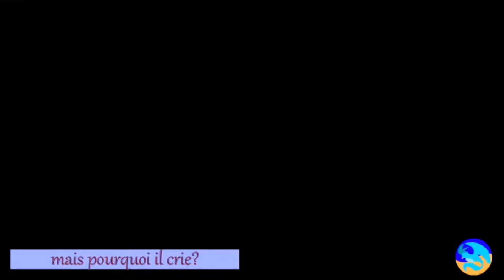pokemon real life 2020 : pourquoi il crie, zamazenta ?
Peut être parce que la saison pokemon épée bouclier touche à sa fin après couronneige ... On sait pas. D'ailleurs il faudrait que je les capture zacian aussi... ^^'
Et je suis avec mon solgaleo !